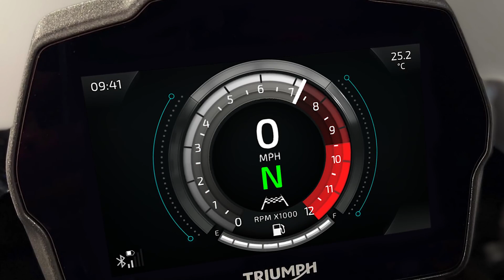Triumph finally completely revamps Speed Triple with new RS.